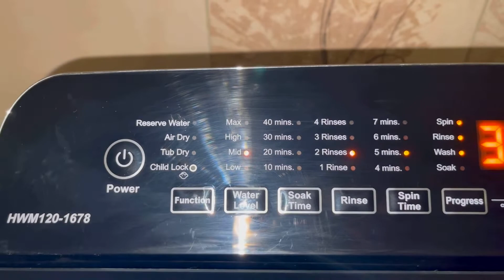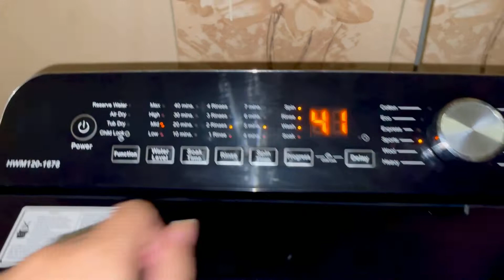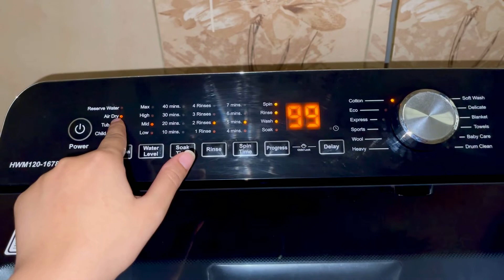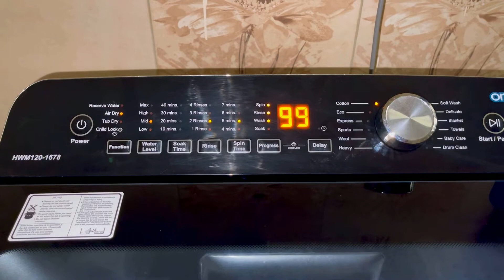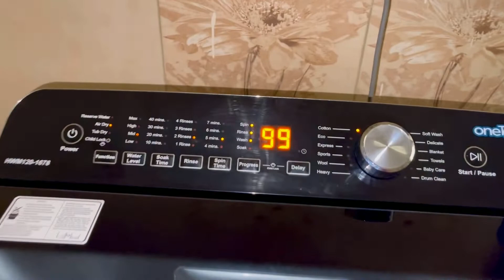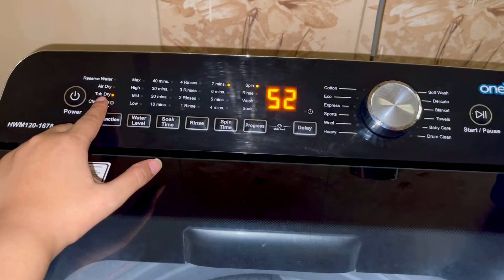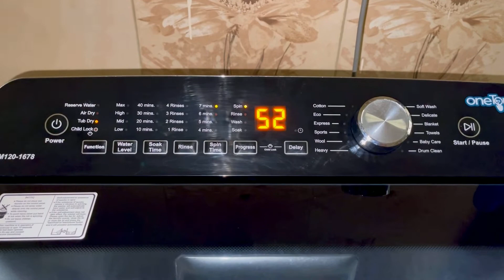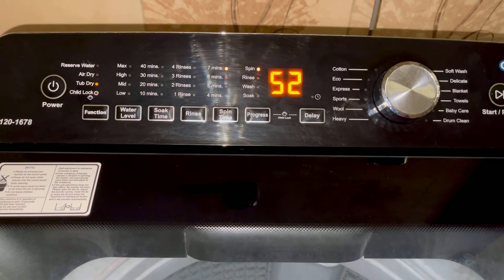Which option we should choose Tub dry or air dry in fully automatic washing machine?|| HWM 120-1678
Which option we should choose Tub dry or air dry in fully automatic washing machine?